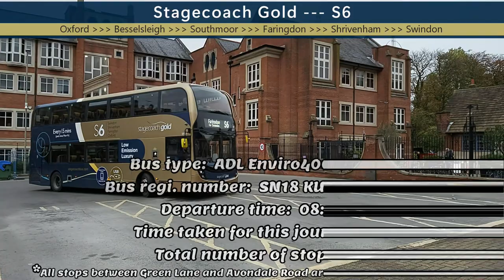[Stagecoach West] S6 ~ Oxford ➝ Farringdon ➝ Swindon (With diversion)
# UKBus023 #
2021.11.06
Bus type --- ADL Enviro 400 MMC
Bus registration number --- 10987 (SN18 KUU)
Departure time --- 08 : 30
Time taken for this journey --- 75 mins
Total number of stops --- 55 ( - 6 stops during diversion + 9 stops observed during diversion )
Time stamps (Departure):
---(Oxford)---
00:46 01. Gloucester Green Bus Station (Bay 12)
03:30 02. Park End Street (Stop D5) (Pass)
04:45 03. Frideswide Square (Stop R8)
05:40 04. Osney Island (Pass)
06:33 05. Binsey Lane
07:10 06. Lamarsh Road (Pass)
08:42 07. Seacourt Park and Ride
09:29 08. Minns Industrial Estate
---(Bessels Leigh)---
16:19 09. The Greyhound (Pass)
17:05 10. Parklands Manor (Pass)
---(Tubney)---
18:04 11. Appleton Turn (Pass)
19:35 12. St Lawrences Church (Pass)
20:11 13. Piling Hill (Pass)
20:43 14. Digging Lane A420 (Pass)
---(Kingston Bagpuize)---
21:58 15. Petypher Gardens (Pass)
22:38 16. School Lane (Pass)
23:10 17. Post Office (Pass)
---(Southmoor)---
24:29 18. Latton Close
25:32 19. Beggars Lane (Pass)
26:42 20. Spring Hill
---(Buckland)---
30:32 21. Pusey Furze (Pass)
31:11 22. Mollie's Diner (Pass)
31:43 23. Buckland Turn (Pass)
---(Barcote)---
33:04 24. Carswell Lane (Pass)
33:36 25. Barcote Cottages (Pass)
---(Littleworth)---
34:10 26. Littleworth Turn (Pass)
34:47 27. Wadley Manor (Pass)
---(Farringdon)---
37:38 28. Medical Centre (Out of use)
37:58 29. Butts Road (Pass)
38:20 30. Marlborough Gardens (Pass)
39:19 31. Station Road
40:52 32. Market Place (Arr.)

42:27 32. Market Place (Dep.)
45:33 33. Marlborough Street
46:52 34. Highworth Road (Pass)
47:13 35. Fernham Road (Pass)
47:46 36. Coleshill Drive (Pass)
---(Coxwell)---
48:18 37. Great Coxwell Turn (Pass)
49:35 38. Little Coxwell Turn
---(Longcot)---
51:23 39. Longcot Turn (Pass)
---(Watchfield)---
54:10 40. Military College
54:39 41. Axis Road (Pass)
55:21 42. Northford Hill (Pass)
55:57 43. Military College of Science (Main Entrance) (Pass)
56:44 44. Military College of Science (Pass)
---(Shrivenham)---
59:52 45. High Street Surgery
1:01:44 46. Green
---(Lower Bourton)---
1:03:10 47. Lower Bourton Turn (Pass)
---(South Marston)---
1:05:48 48. South Marston Turn East (Pass)
---(Stratton Park)---
1:08:18 49. Symmetry Park
1:09:32 50. Sainsburys

*Diversion from 1:10:02*
---(Swindon)---
  1:14:31 Common Head
  1:15:09 Coate Village (Pass)
  1:16:40 Sun Inn (Pass)
  1:18:11 Ripon Way
  1:18:52 Berrington Road (Pass)
  1:19:11 Kirby Close (Pass)
  1:20:15 New College
  1:20:56 Sussex Square (Pass)
  1:21:12 Russell Walk (Pass)

*Back to the original route from 1:21:23*
1:21:39 57. Queens Drive (Pass)
     (1:21:53 The magic roundabout)
1:22:15 58. Fire Station (Pass)
1:22:54 59. Spring Gardens
1:24:33 60. Corporation Street
1:25:31 61. Swindon Bus Station (Arr.)

For my railway videos YT channel, please follow XD TraNsPorTaTiON - Rails !!!